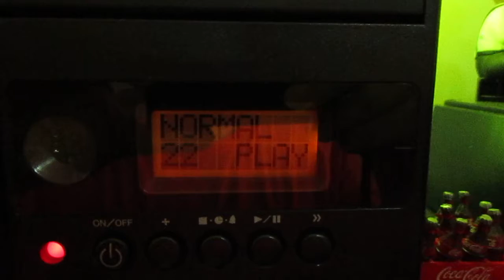Live Hour Little Jammer Selection 22 COME TOGETHER